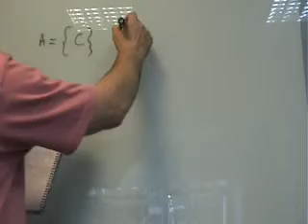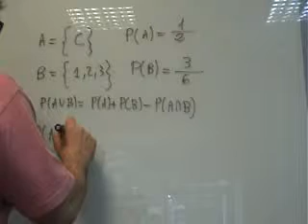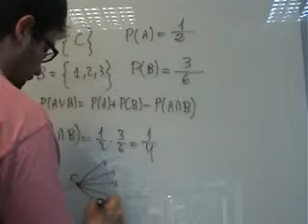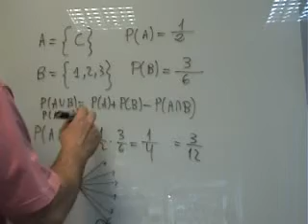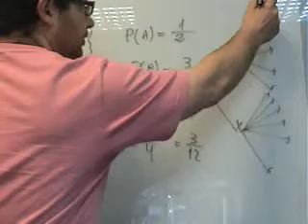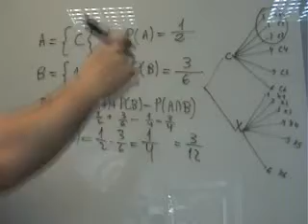VE 2 Bachillerato Probabilidad Simple 01